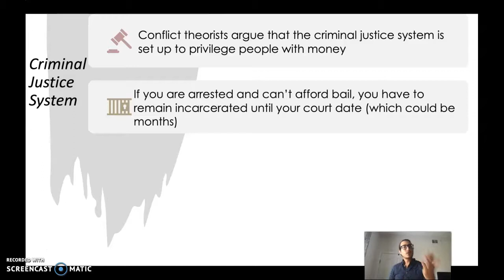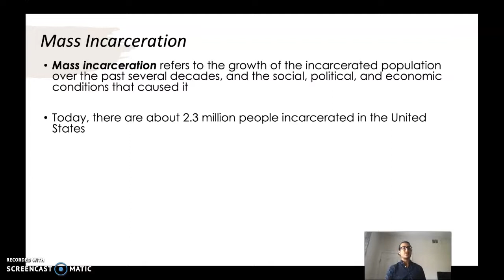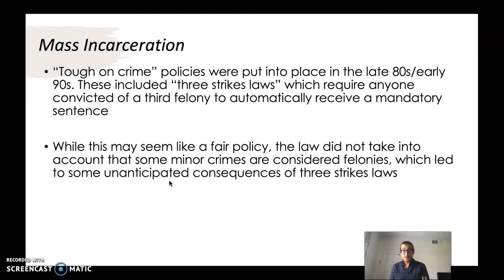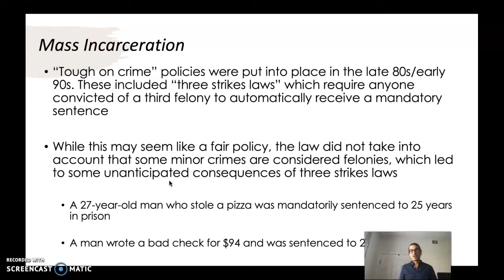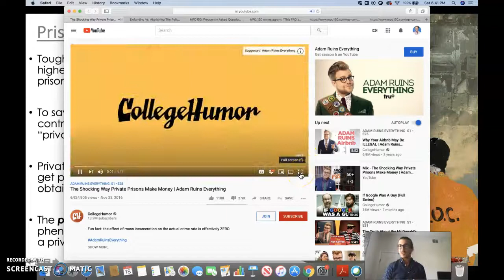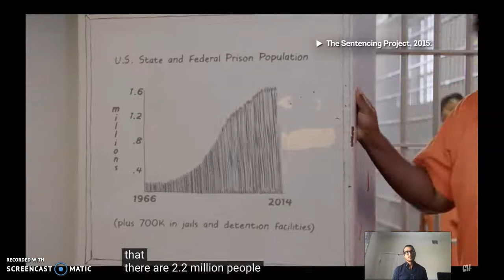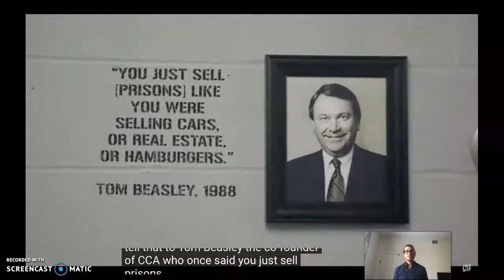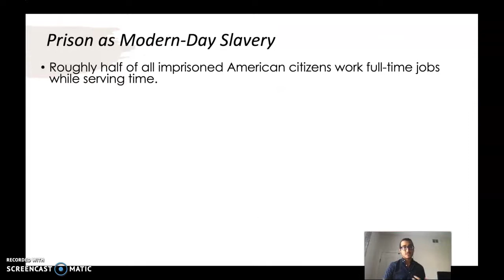Prison Industrial Complex